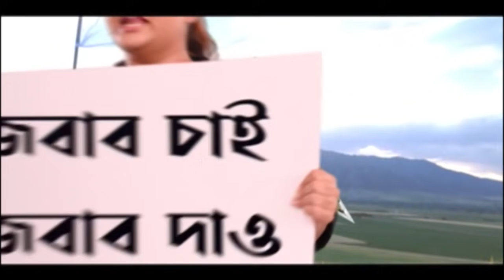WB By-Poll: মমতার প্রচারে চায়ের আসরে সুব্রত | Bangla News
ভবানীপুর কেন্দ্রে মমতা বন্দ্যোপাধ্যায়ের (Mamata Banerjee) সমর্থনে আজ সকালে প্রচার করলেন সুব্রত মুখোপাধ্যায় (Subrata Mukherjee)। থিয়েটার রোড, রাসেল স্ট্রিট এলাকায় পায়ে হেঁটে প্রচার করেন তিনি। পাশাপাশি জনসংযোগে জোর দিতে প্রাতর্ভ্রমণকারীর সঙ্গে যোগ দেন চায়ের আড্ডায়। কথা বলেন স্থানীয়দের সঙ্গে। ইতিমধ্যেই উপনির্বাচনের জন্য জোরদার প্রচার চালাচ্ছেন পরিবহণমন্ত্রী ফিরহাদ হাকিম (Firhad Hakim)।